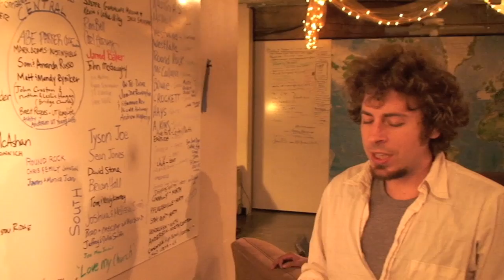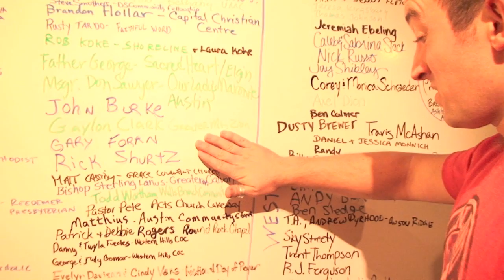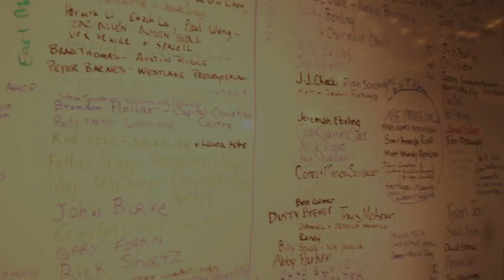56:7 Small Group Prayer - 1 Cor 1:4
The AHOP Staff pray through this Apostolic prayer, giving thanks for the Church in austin and praying for specific churches by name.